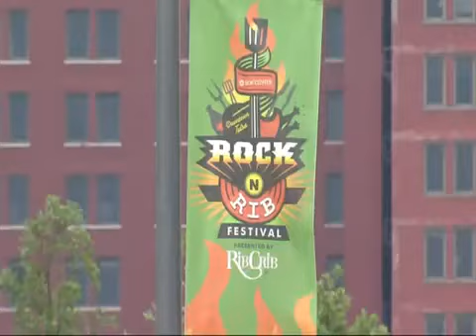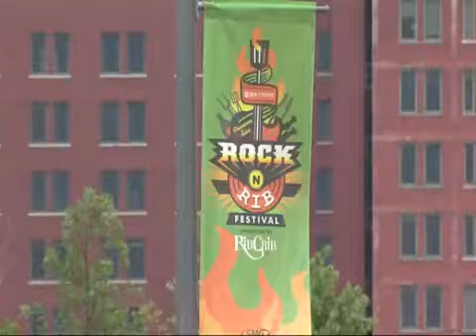Tulsa Festivals Wrap up Today